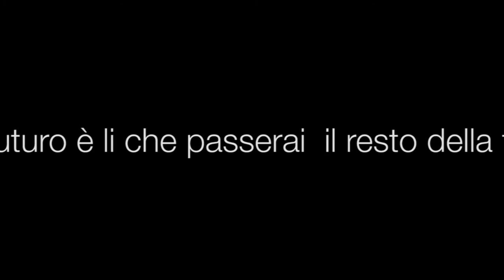3B IC Narcisi - Il Futuro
I ragazzi della 3B dell' IC Narcisi, all'interno del progetto Make the Difference di Associazione Mercurio, ci raccontano cosa ne pensano del futuro.